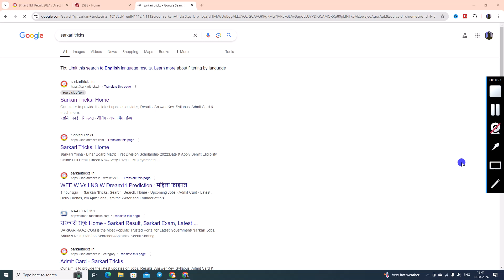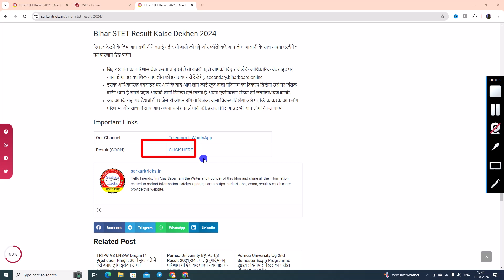Bihar STET Result Kaise Dekhen 2024 : Bihar STET Result 2024 : Bihar STET Result Kaise Check Kare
Bihar STET Score Card 2024
Bihar STET Score Card 2024 Date
BSTET STET Score Card
BSTET STET Score Card Kab Hoga
Bihar STET 2024 Ka Score Card Kaise Download Kare
Transcript